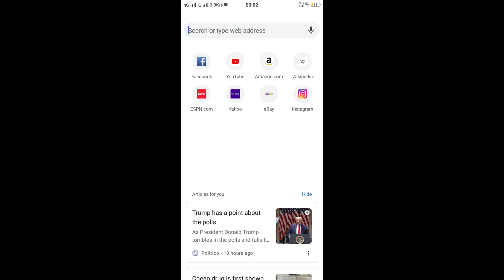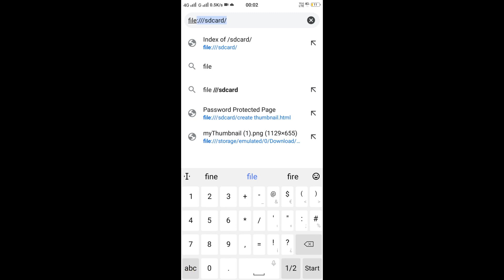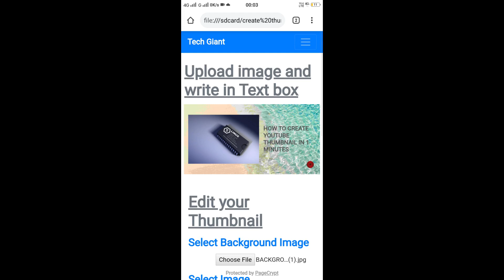How To Create Thumbnail In One Minute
Hey Guys !!

I have created a web-software which will create a pre-designed thumbnail.It works on computer as well in Android phone.You don't need internet connection for this stuff.

For Computer
step 1:-  Open downloaded file(create thumbnail.html) in any browser I suggest Google Chrome
step 2:- Enter Password 123
step 3:- Select your background image
step 4:- Select thumbnail image
step 5:- Select your logo image
step 6:- Enter your text
step 7: Change color (if you want)
step 8: click on Download button

For android phone:-
step 1:- You can directly open downloaded file(create thumbnail.html) in any browser I suggest Google Chrome) and follow same steps that for computer

If you have troubled in directly opening the file in chrome in android phone then follow below steps

step 1:- open chrome
step 2:- click on search box and enter following
             file:///sdcard/
step 3: Now browse to location where you keep file(create thumbnail.html) and open it

I hope you guys have enjoyed watching the video.